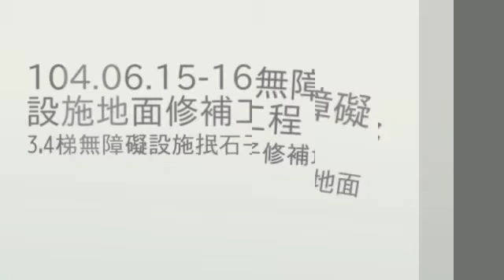104.06.15-16無障礙設施地面修補工程